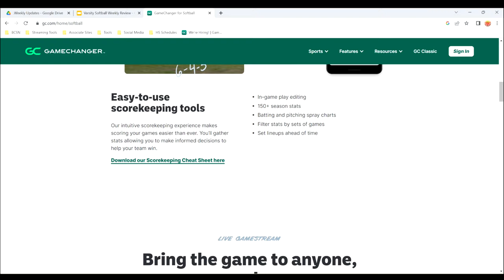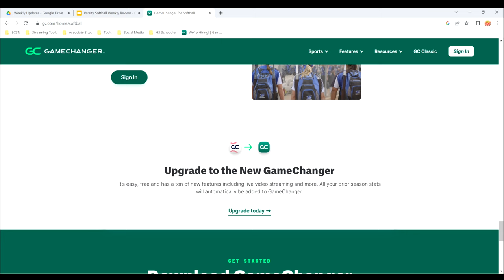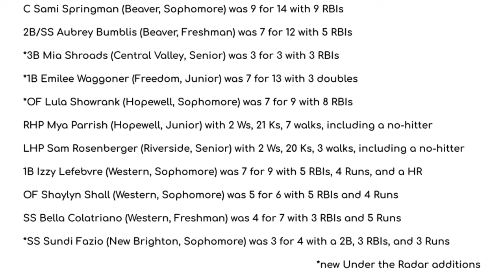WK01 - Varsity Softball Weekly Recap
Join me as I review the GameChanger Top Performers and the BCSN Top Plays weekly during the 2023 varsity season in Beaver County.